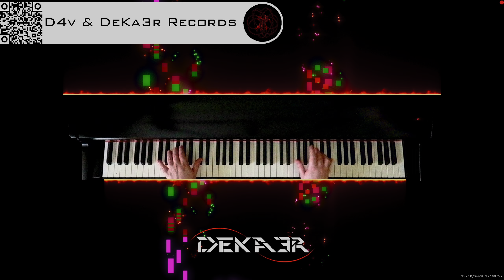🔴 irl 🎹 BALLAD OF LOVE - MÚSICA • PIANO MUSIC • PRODUCER • COMPOSER